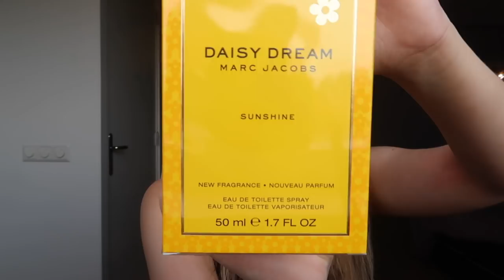WINACTIE met Joy Jewellery & Parfum & Make-up ❥ Janette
Hey lieverds, eindelijk een winactie voor jullie! Wat je kan winnen: Joy jewellery, Parfum (One Million, La vie est belle, Marc Jacobs & Anastasia oogschaduw).

Hoe doe je mee?
1. Minimaal 1 euro doneren -  NL42INGB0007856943
TEN NAME VAN “STICHTING WEG MET MS”
2. In de beschrijving van het overmaken:
''Winactie Janette''
Voor en achternaam / Instagram
Voorkeur voor een prijs (mag)